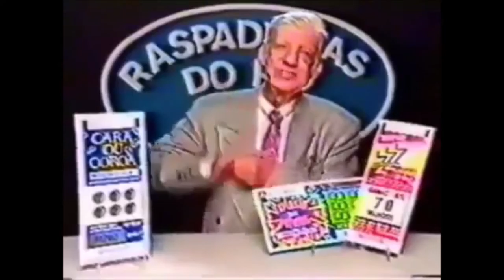Minecraft - Fui Me aventurar no Nether e Olha no Que Deu #36 Nosso Mundo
▬▬▬▬▬▬▬▬▬ஜ۩۞۩ஜ▬▬▬▬▬▬▬▬▬▬
Mais Informações Logo a Baixo
▬▬▬▬▬▬▬▬▬ஜ۩۞۩ஜ▬▬▬▬▬▬▬▬▬▬